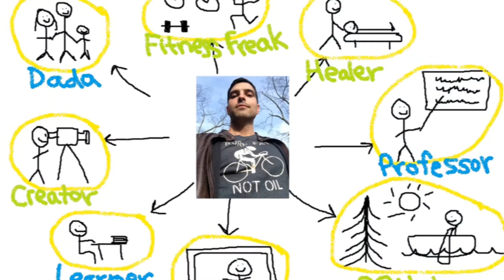4 Facts About DNA to Blow Your Mind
Learn 4 Fun Facts About DNA in this super quick video. Dr. Jory Basso teaches Biology at George Brown College in Toronto and has an immense passion for understanding and unlocking the secrets of DNA.  Did you know we share around 99.9% of our DNA with Neaderthals? This and 3 other facts are presented.

Want to improve your health? Of course you do! Get your health on by utilizing Dr. Jory's health and fitness expertise! Sports Therapist, Chiropractor, Professor,  Strength & Conditioning Specialist, Television Health & Fitness Expert with over a decade of experience.
New videos almost every Friday! I have two kids so be patient :-)